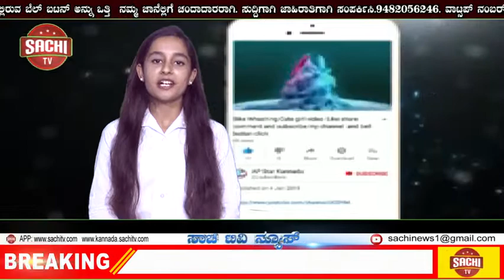ಕಾಂಗ್ರೆಸ್‌ ಸಲಹೆಗಾರನಾಗಿದ್ದೆ ಎಂದು ಒಪ್ಪಿಕೊಂಡ ಫೇಸ್‌ಬುಕ್‌ ಎಂಡಿ: ವಿಚಾರಣೆ ವೇಳೆ ಹೇಳಿದ್ದೇನು? | sachi tv